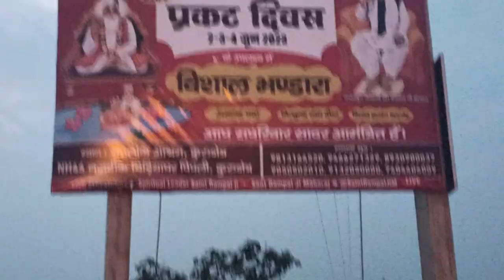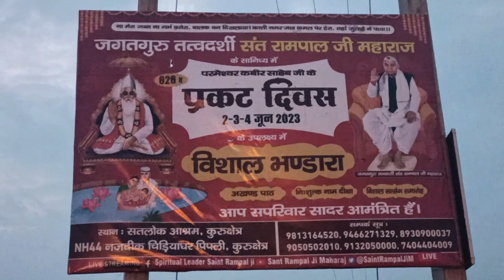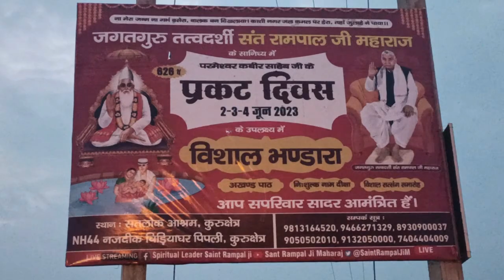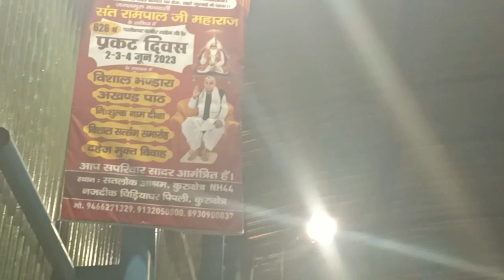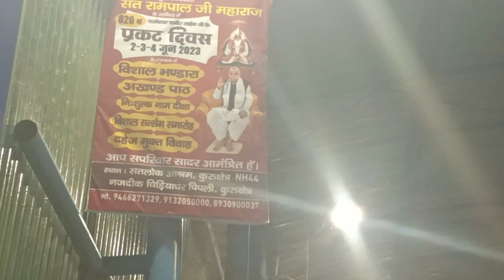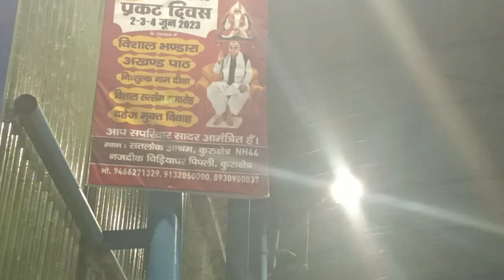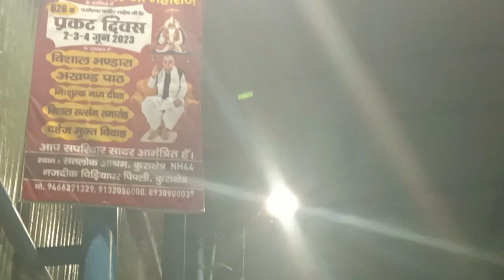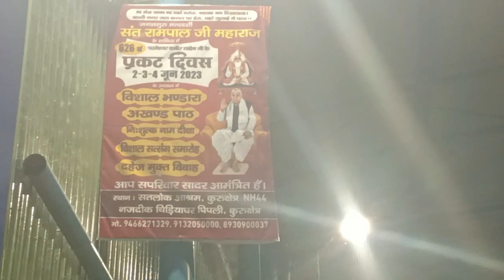प्रकट दिवस भंडारे में सादर आमंत्रित सपरिवार पहुंचे जी फ्री सेवा satyawati 730#youtube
प्रकट दिवस भंडारे में सादर आमंत्रित सपरिवार पहुंचे जी  फ्री सेवा